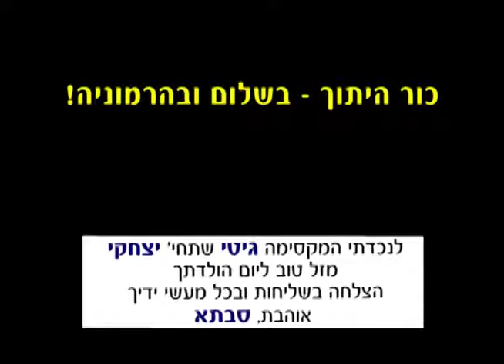רבי יומי יום שלישי י סיוון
*רבי יומי - י' סיון*

*אקטואלי מתמיד*
לראש עיריית *ניו-יורק:*
אין צורך להדגיש
*שהם שחורים והם לבנים*
כולם נבראו בידי אלוקים אחד!

*להצלחת "בינוש חסידוש" בעבודת הקודש - סיפורים חסידיים שממריצים את הילדים להתארגן בזריזות לשינה*
לטעימה מהסיפורים הקליקי:
(נשים בלבד)